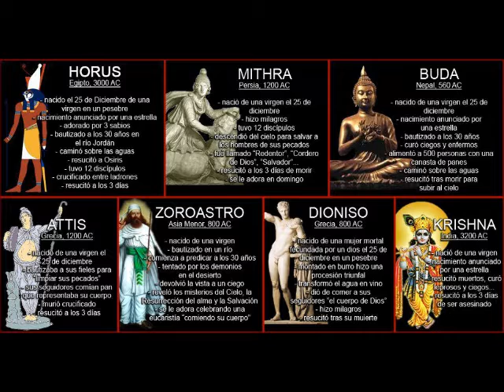Los Messias Antes De Cristo, Casualidad o todo tiene una causa y un porque